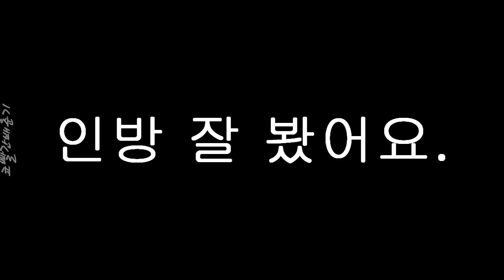세차장 간 배차장, 공중파 인방 클라스! (feat. 열불 나는 피최촌)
슬슬 인정합시다. 배텐 인방 클라스